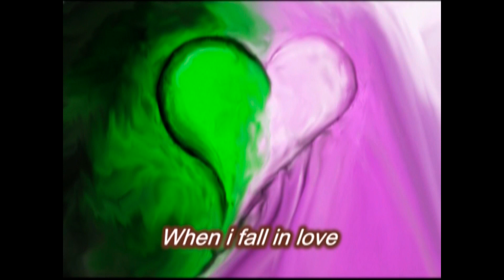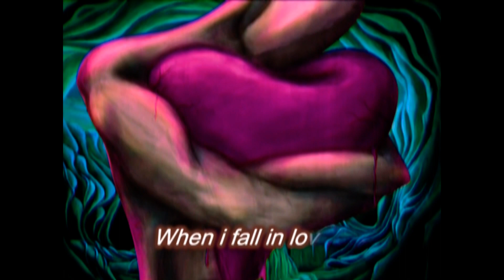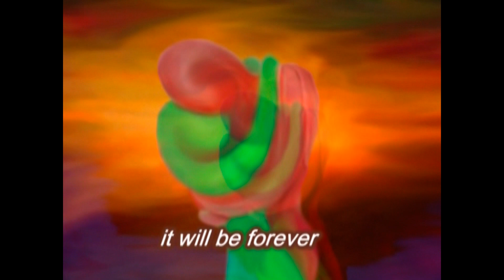alainITerz - Beate famous artist Art Collection of Paintings